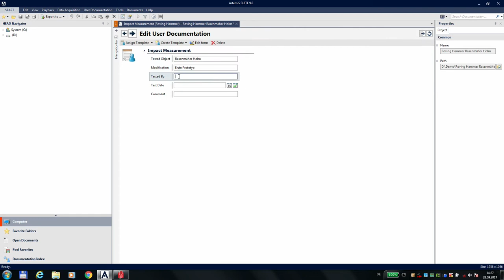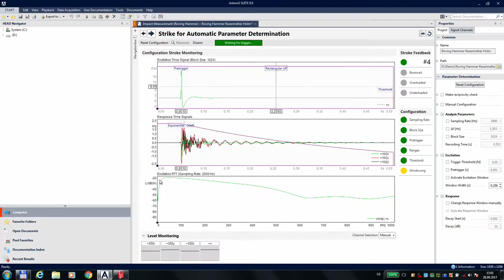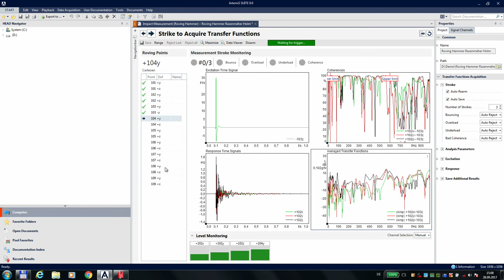Roving Hammer Test – Einführung in die Modalanalyse | Teil 2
In dieser Videoreihe lernen Sie die Methode „Roving Hammer“ zur Datenakquise für eine Modalanalyse kennen.
Wir geben Ihnen einen schnellen Überblick über folgende Punkte dieser Analysemethode:

- das Prinzip der Roving Hammer Methode.
- welche Sensoren benötigt werden (Beschleunigungssensor und Impulshammer)
- die notwendige Qualitätsüberwachung (ob ein Schlag gut oder schlecht war)
- ein typisches Analyseergebnis und dessen Interpretation